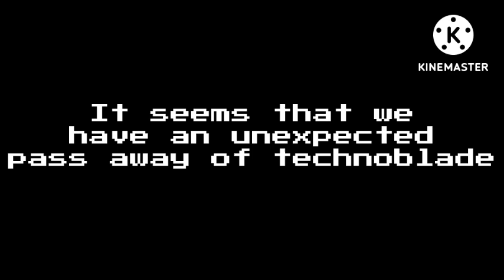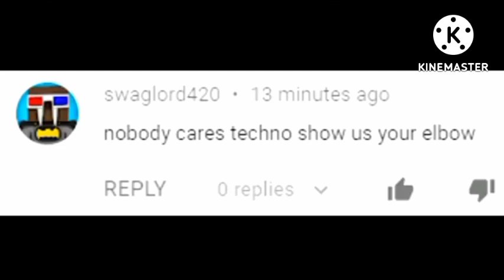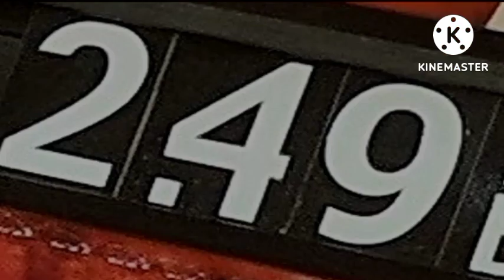Goodbye Technoblade (1999 - 2022) MONTAGE TIME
our king of Minecraft has pass away
goodbye Technoblade 😢